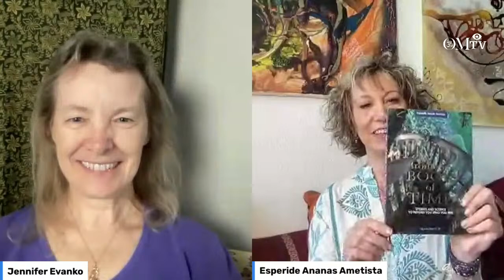Esperide Ananas Ametista - Past Lives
Continuing our theme “Dimensions of The Human Experience”, this week we will explore the dimension of time and ‘past’ lives with pioneering human development researcher, Esperide Ananas Ametista.

Imagine time as a territory…. A map in which you can travel in all directions.  With this understanding, then all your lives (past-present-future) would exist simultaneously within a ‘sphere of time’.  In her new book, “33 Lives from the Book of Time”, Esperide Ananas Ametista shares “stories and science” to awaken memories within you and open the door to your greater human potential.

Esperide holds 3 Masters' Degrees, including Psycho-Sociology from Milan University and Communications from NYU.  In addition, she received an honorary Ph.D. in Wisdom Studies from Wisdom University.  Her complementary training includes Transformative Peace Negotiation, Energy Healing and Esperide is a SoulCollage Certified Facilitator.

Join us for the next Adventures In Consciousness for an insightful, mind-bending conversation!